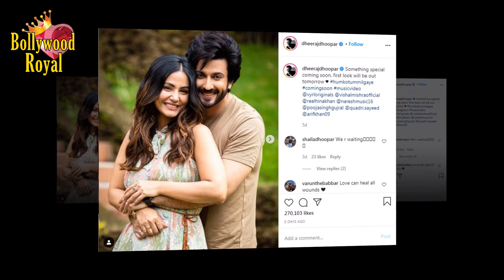Hina Khan & Dheeraj Dhoopar Rock On In Their Romantic Video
Naagin 5 duo Hina Khan and Dheeraj Dhoopar's onscreen pairing was loved by the audience. To have more of their charismatic jodi, they will now be seen in a music video together.
Hina Khan took to her Instagram account to share a monochrome romantic picture of themselves and wrote: "Resting all speculations to ease, HumkoTumMilGaye."